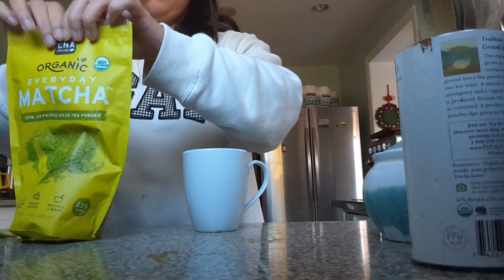my morning routine 🥱